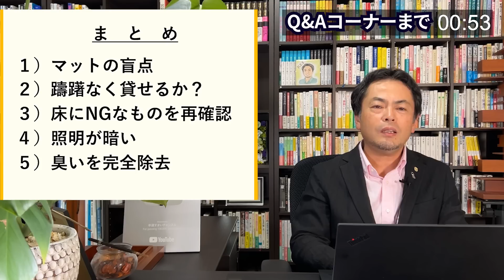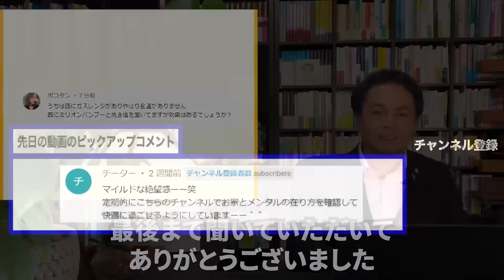気を抜くと一気に暗転するトイレ！すぐに改善しないと運気ダダ下がり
■全国講演会の詳細はこちら

■開運ハウスのはじめにと第１章がプレゼントでもらえるのはこちら

■HP＆SNS

１級建築士